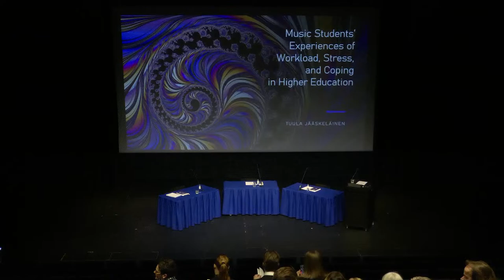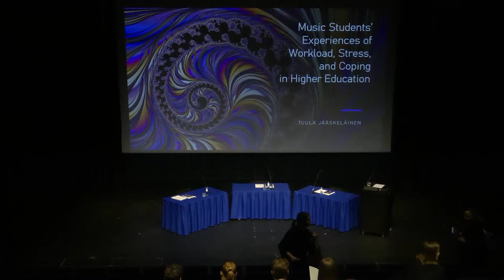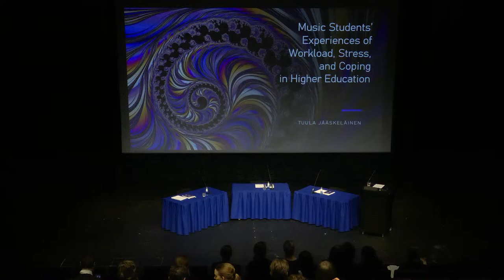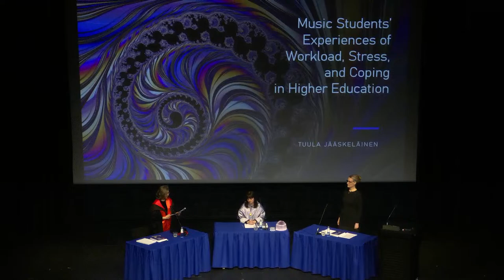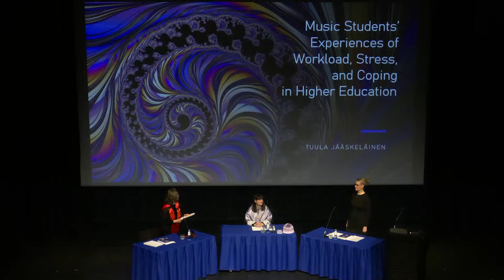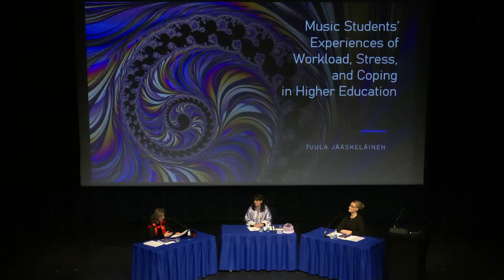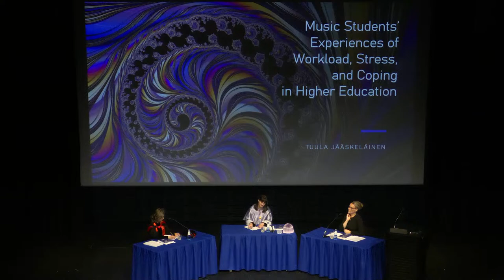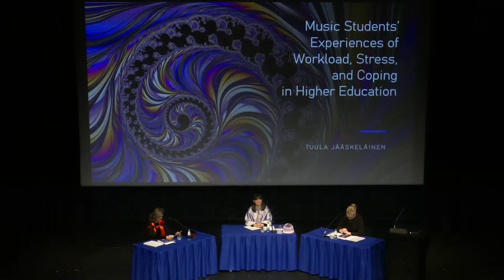Pub­lic ex­am­i­na­tion of the doc­toral de­gree of Tu­ula Jääskeläi­nen 15.4.2023 (Uniarts Finland)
Pub­lic ex­am­i­na­tion of the doc­toral de­gree of Tu­ula Jääskeläi­nen 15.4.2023 at 12-15 (Helsinki Music Centre, Sibelius Academy of the University of the Arts Helsinki, Finland)

Title of the doctoral dissertation: Music students’ experiences of workload, stress, and coping in higher education

Opponent: Dr. Biranda Ford (Guildhall School of Music and Drama, UK)
Examiners of the doctoral dissertation: Dr. Biranda Ford (Guildhall School of Music and Drama, UK) and Professor Andrea Creech (McGill University, Canada)
Custos: Docent, Dr. Guadalupe López-Íñiguez, Sibelius Academy of the University of the Arts Helsinki

Programme:

Opening of the public examination
Lectio praecursoria
Statement of the Opponent
Examination of the dissertation
Closing statement of the Opponent
Audience questions
Closing of the public examination

Abstract:

Over the past decades, the practices and policies of higher music education have been shaped by the rapid global changes affecting curricula, pedagogies, and students’ employability. At the same time, the rates of psychological distress and illness among students have been rising. Thus, higher music education institutions urgently need to understand music students’ experiences of workload, stress, and coping in order to support their learning, well-being, and future careers. Music students’ studying experiences differ from other students’ experiences, as part of studying music has specific characteristics deriving from the traditional master-apprentice model, such as one-to-one tuition, practising, and performing. As part of the cross-national Music Student Workload project in Finland and the United Kingdom, this article-based doctoral dissertation investigates music students’ experienced workload, stress, and coping.

The four international peer-reviewed publications included here report on and synthesise the explanatory stage of the research project. Extended meta-ethnography was used to synthesise 29 qualitative, quantitative, and mixed methods studies in the first article, which is a systematic review of the literature on students’—and particularly music students’—experienced workload. A transcendental phenomenological approach was combined with multistrategy methodology (quantitative and qualitative) when examining music students’ experienced workload and stress in connection to music students’ use of proactive coping styles in the second article, and in connection to music students’ life and livelihoods in the third article. A qualitative methodology was used in the fourth article, which recommends tools that teachers can use to support music students in managing and coping with their experienced workload. In the second, third, and fourth articles the data consisted of responses to the Workload, Stress, and Coping questionnaire from a total of 155 music students (108 in Finland and 47 in the United Kingdom), of which 29 participated in subsequent interviews.

The results and findings were synthesised to make recommendations for students, teachers, administrators, and student health and well-being services as to how to deal with music students’ workload. It is recommended that good practices should be identified to support music students’ proactive coping skills in higher music education institutions. It is also crucial to find solutions to the unequal workload and stress experiences between low-income and well-off students, different genders, and different study programmes. In addition, teachers’ continuing professional development must be ensured, particularly in learner-centred pedagogical approaches.

This dissertation recommends investments in longitudinal, cross-cultural, and interventional research on music students’ experiences that can inform educational policies and pedagogical practices in higher music education. Furthermore, specific challenges and resources associated with music students’ coping with workload and stress should be acknowledged in general educational theories concerning students’ workload.